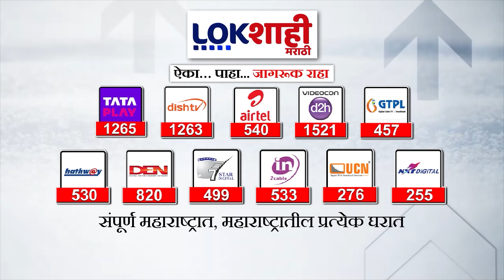Rajya Sabha Election : राज्यसभेसाठी महायुतीकडून उमेदवारी अर्ज दाखल, तटकरे म्हणाले...